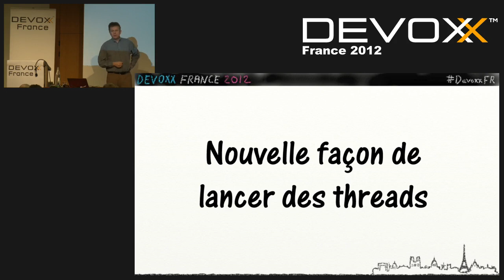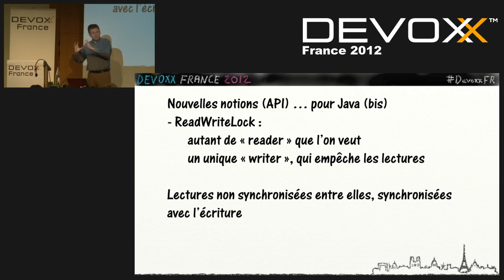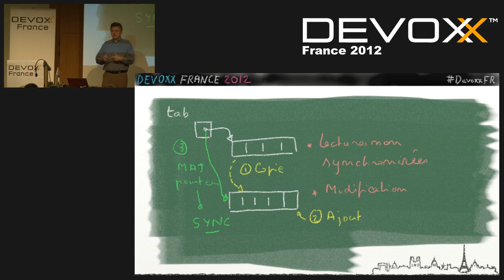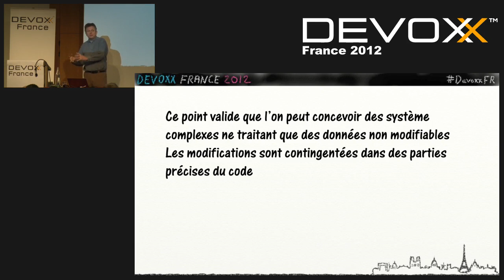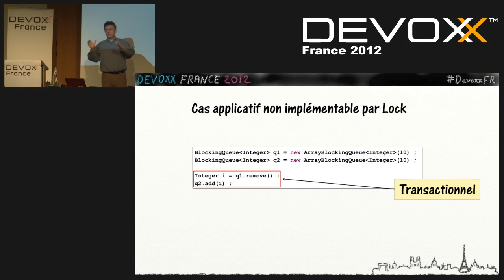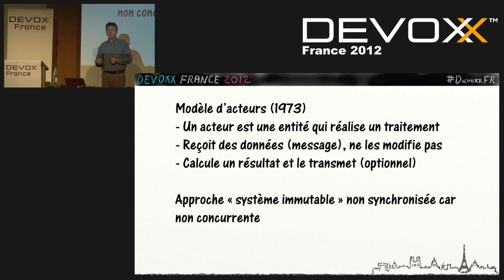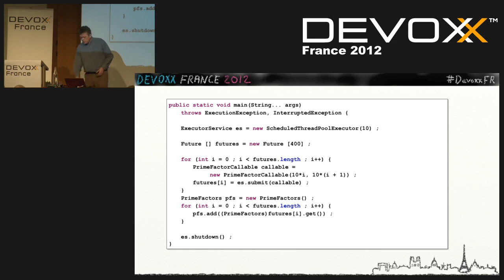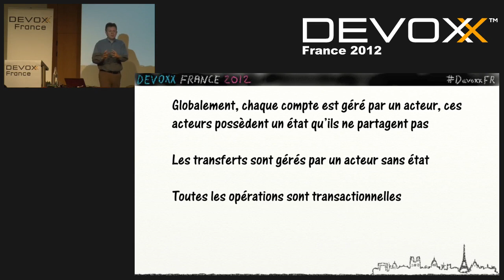De Runnable et synchronized à parallel() et atomically() - 2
Depuis 15 ans le modèle de programmation multithread de Java a suivi les évolutions des processeurs et les besoins grandissants des applications. La programmation multithread pose deux défis pour le développeur : paralléliser ses traitements, et assurer la cohérence de ses données, tout en exploitant au maximum la puissance de calcul des processeurs modernes. Mettre ces évolutions en perspectives permet de mieux comprendre où l'on en est, pourquoi, et dans quelle direction se dirige-t-on.
Cette conférence commence par décrire ces défis précisément, ainsi que leurs enjeux. Elle expose ensuite les solutions techniques disponibles actuellement, que ce soit dans le JDK ou dans les API et frameworks de l'écosystème Java. De l'API Java Threads des débuts, au Fork / Join de Java 7, et au parallel() en vue pour Java 8, de synchronized et volatile aux modèles de transactions logicielles et d'acteurs, tout y passera, précisément et sans complaisance.

Author:
José Paumard
Passionate about programming computers for over 20 years, Jose made ​​his debut in assembler and C, C for SIMD parallel machines before adopting Java as an object-oriented language. Assistant professor in Paris University for 15 years, PhD in applied maths and computer science, Jose also has a passion for education. He writes a blog, Java le soir, French documentary source on Java technologies for thousands of french speaking developers around the world. He is a member of the french Paris JUG, and have been co-organizing Devoxx France for 3 years. He is also a speaker for various conferences including Devoxx and JavaOne, as well as many JUGs.